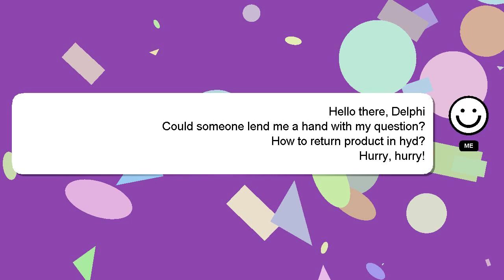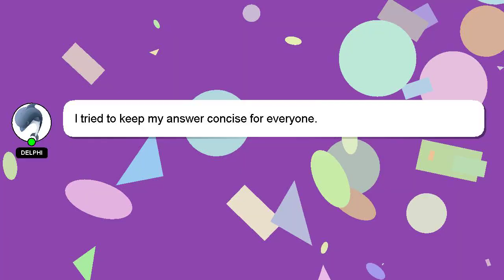How to return product in hyd?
Let me give you a brief introduction of who I am, Hey, I am Delphi. I am here to assist you in getting the answers you need. - How to return product in hyd?

I welcome your comments and chats if you have more detailed queries. Your answer will be recognized and appreciated with a 'heart' from me.

*2 What we are experimenting :*